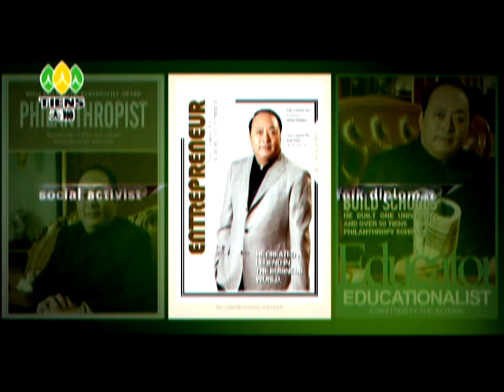Biografia Li Jinyuan Presidente Tiens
TIENS es una empresa que tiene productos de Salud y Belleza realizados a base de la Milenaria Medicina China combinados con la mas avanzada Bio-tecnologia
Marcio Deluca
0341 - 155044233